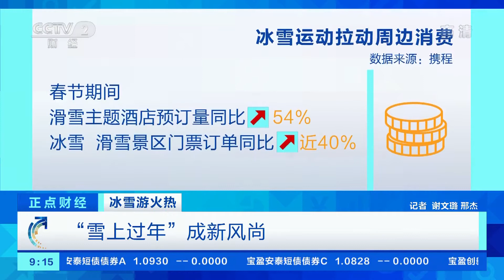[正点财经]冰雪游火热 “雪上对年”成新风尚|CCTV财经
冰雪游火热：“雪上对年”成新风尚。